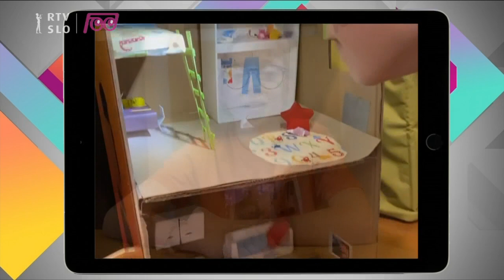Infodrom: POTRES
Številne izmed vas je ob pol sedmih zjutraj zbudil potres, mnogi pa ste čutili tudi močan popotresni sunek pol ure kasneje.